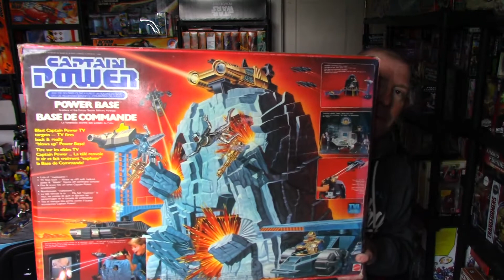CAPTAIN POWER LA GIGANTESQUE POWER BASE!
CAPTAIN POWER